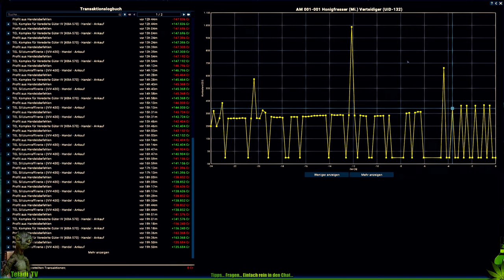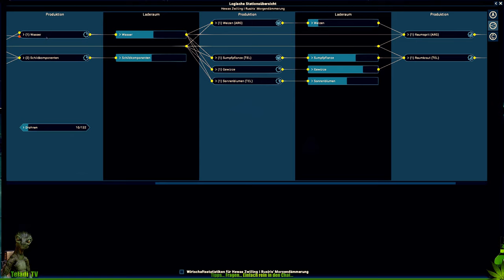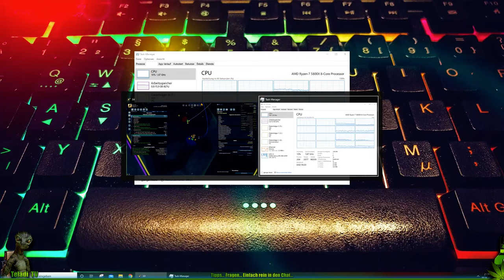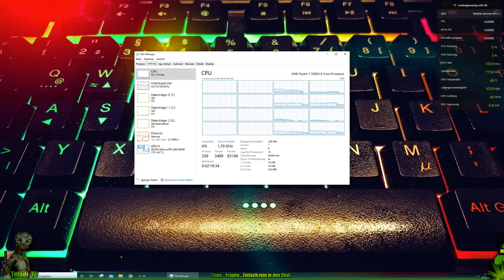X4 - Klaus Peter und die Goldberg GmbH #009-01